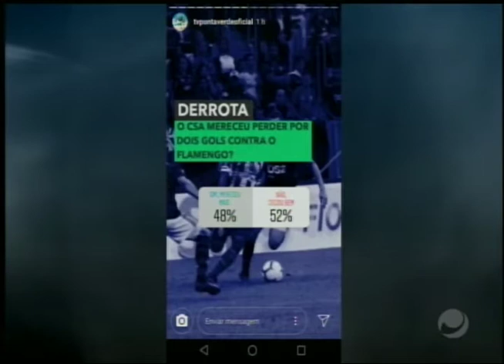Arena (13/06/2019) - Parte 1